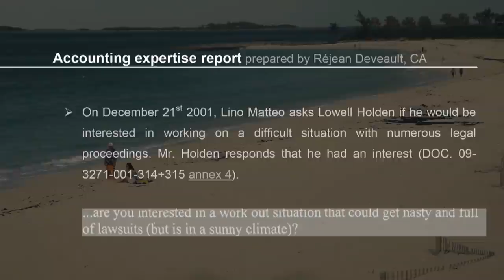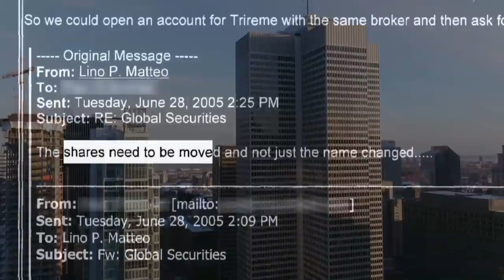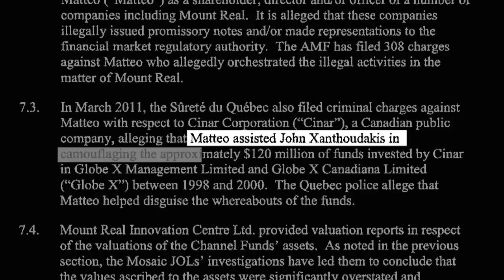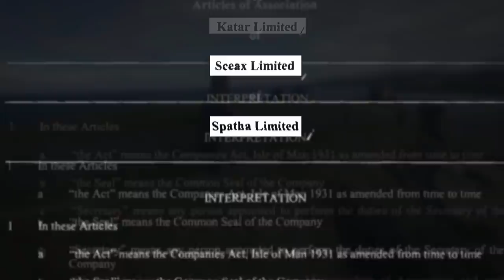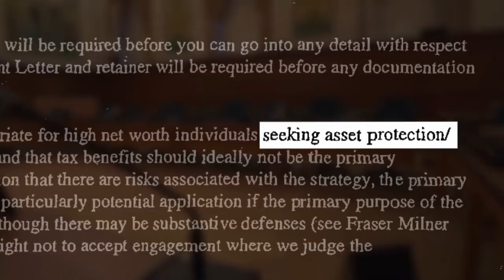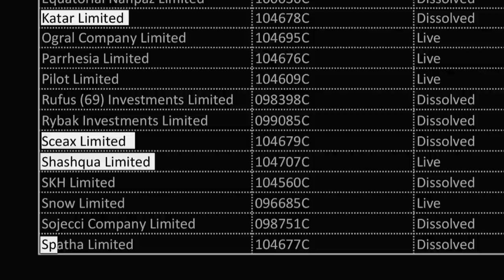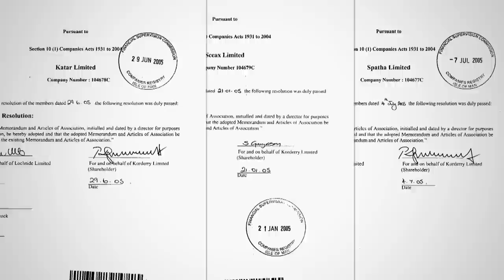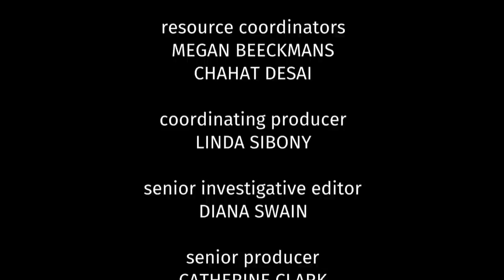The missing millions: Following the money in Canada’s biggest tax fraud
Thousands of investors and pensioners lost their life savings in Canada’s biggest tax fraud between 1998 and 2000. But where did the missing millions go? The Fifth Estate and Enquête uncovered documents that reveal how a few Montreal businessmen may have used offshore tax havens to hide the money.